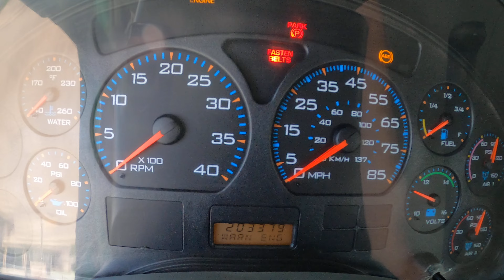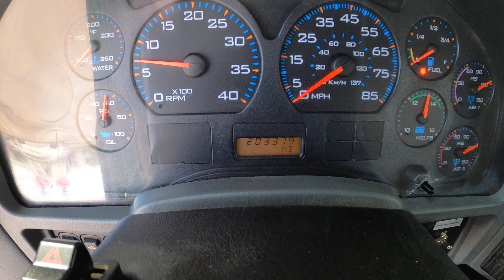For Sale: 2005 International 4300 Digger Derrick Truck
Key Specifications:
Year: 2005
Make: International
Model: 4300
VIN: 1HTMMAAN16H214823
Color: Green
Engine: INTERNATIONAL DT466
Mileage: 95,714
Horsepower: 245
Engine Hours: 11,864
Transmission: EATON FULLER
Fuel Type: Diesel
Status: Available
Body Type: Digger Derrick
Drive Train: 4x2
Cab: Standard
Suspension: Spring
Engine Brake: Air
Gross Vehicle Weight: 33,000 LBS
Description:
This 2005 International 4300 is a robust heavy-duty truck designed for versatile applications. Featuring a durable green exterior and with 95,714 miles on the odometer, it's equipped with the powerful International DT466 engine with a 7.6L displacement, delivering 245 horsepower. Coupled with a reliable manual Eaton Fuller transmission, this truck is fueled by diesel and equipped with a 50-gallon tank, ensuring extended work periods.

The body boasts a spacious 13' digger derrick configuration, making it suitable for various tasks. With a single axle, spring suspension, and hydraulic engine brake, it offers stability and safety during operations. Additional features include a Terex Commander 4045, a 45 ft sheave height, 26,100 lb max capacity, 2-speed digger, and a heel winch. This truck is also equipped with pole guides, a seated riding console, a 17" auger, four hydraulic outriggers, a 13' utility body, an over-cab protective rack, pintle hitch, and a front bumper-mounted winch. The truck's current inspection is valid through 02/2024, and it comes with a clean Carfax report, low mileage, and 11,864 engine hours.

This comprehensive description highlights the key specifications and features of the 2005 International 4300, making it an excellent choice for various professional applications.